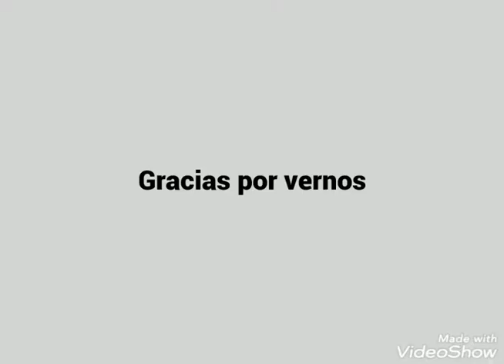RAMON NOGUEIRA AGAINST ALL ODDS (PHIL COLLINS)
Humilde Tributo a mi idolo indiscutible Phil Collins